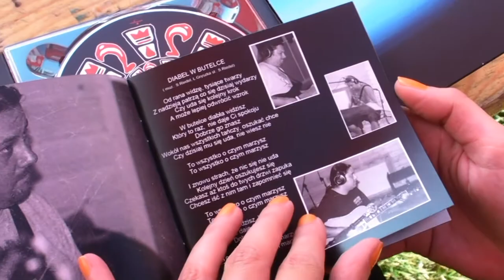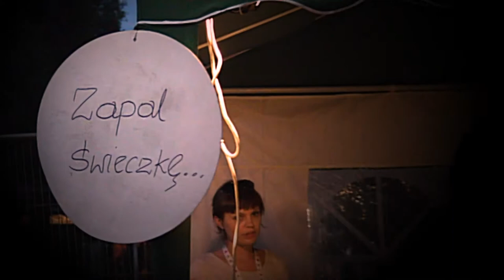XIV Festiwal im. Ryśka Riedla - Simon & Kames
Krótka relacja z XIV Festiwalu  z blusowym pozdrowieniem.